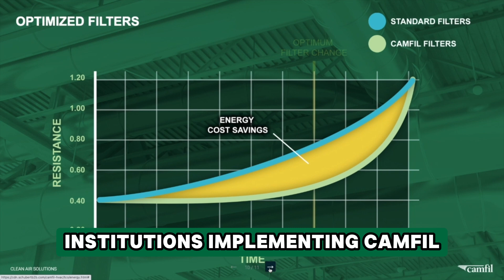Calling Ontario HVAC Managers: New Air Filtration VIDEO -- SAVES ENERGY & COST!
As school boards across Canada face funding pressures and seek to decrease operational costs, they could be overlooking an expense that could achieve significant savings for schools. The type of air filter used could be costing Canadian schools far too much in terms of energy consumption, labour for changeouts and maintenance, and filter replacement costs. This article will show how schools can improve their filtration systems while cutting filter costs and electricity costs.

Joshua Guthrie, an air filter expert in Ontario, Canada, explains how schools in Ontario have been saving money by buying air filters that last longer while providing better air filtration for healthier students and staff.

This video covers the current financial challenges impacting Ontario school boards, including significant budget concerns.